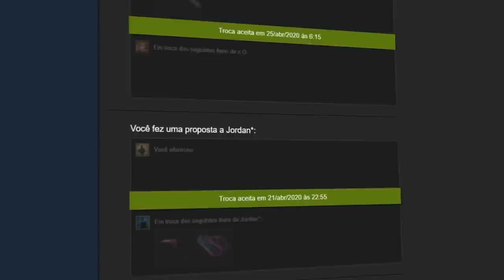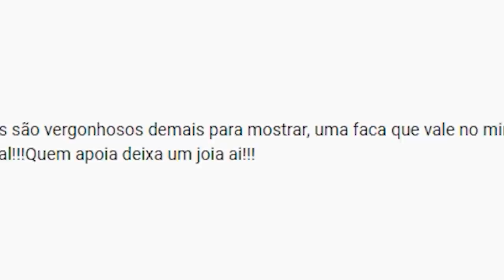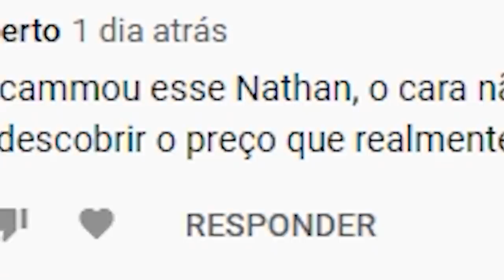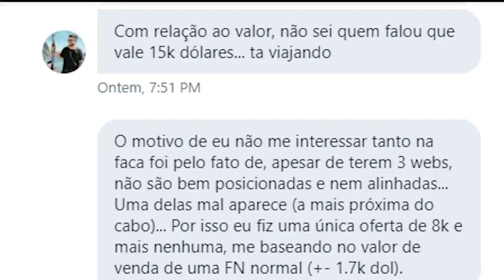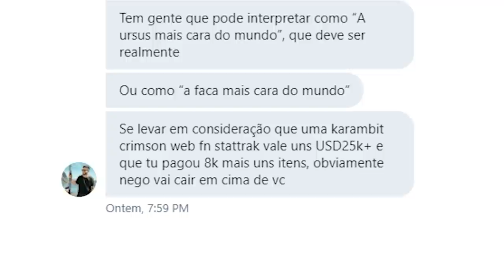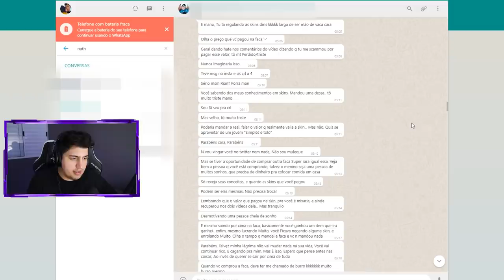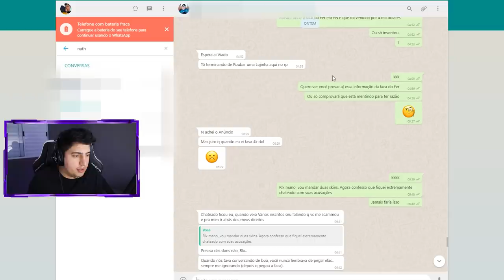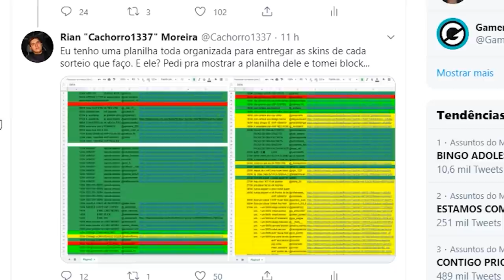sobre eu ter "SCAMMADO" a faca do inscrito! (esclarecimentos...)